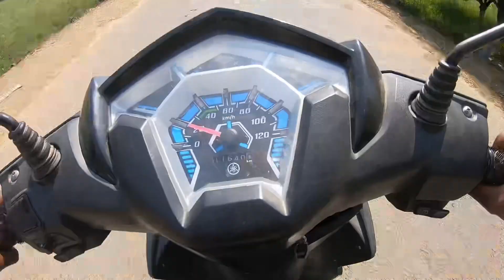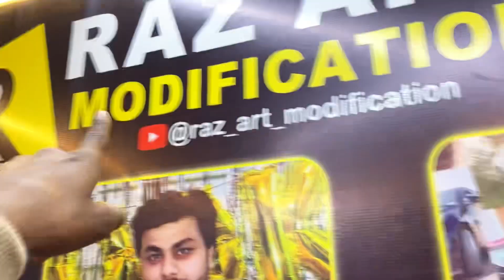Finally Helmet Ko Graphic Change Vayo 🖤